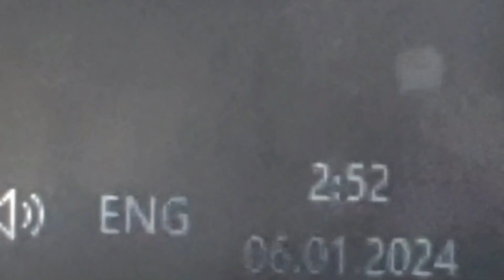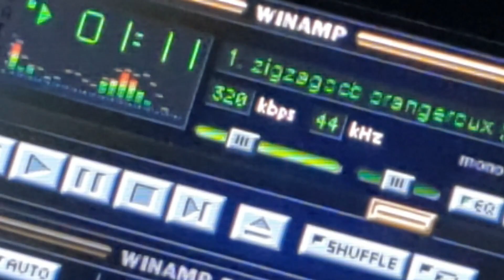orangeroux - zigzagocb (Official Video)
directed orangeroux & lovvezt
produced lovvezt
cover inoshira
video rednxz

2024 zigzagocb